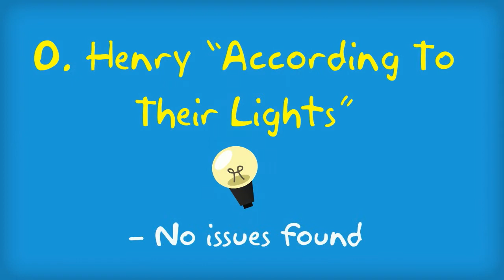Is Grammarly Checker That Good?